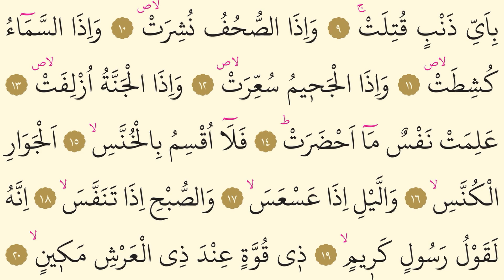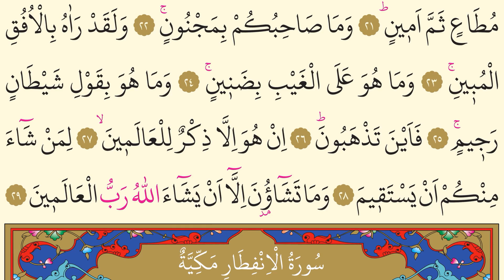81- Tekvir Suresi - Mishary Rashid Alafasy - Arapça (Yed-i Beyza)